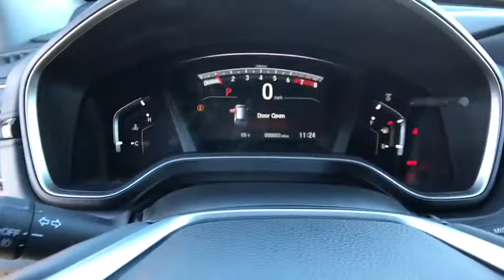2020 HONDA CR-V TOURING AWD Redding, Eureka, Red Bluff, Northern California, Sacramento, CA 20H151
SONIC GRAY PEARL New 2020 HONDA CR-V TOURING AWD available in Redding, California at Crown Motors Redding. Servicing the Eureka, Red Bluff, Northern California, Sacramento, CA area.
2020 HONDA CR-V TOURING AWD  - Stock#: 20H151 - VIN#: 7FARW2H98LE004408